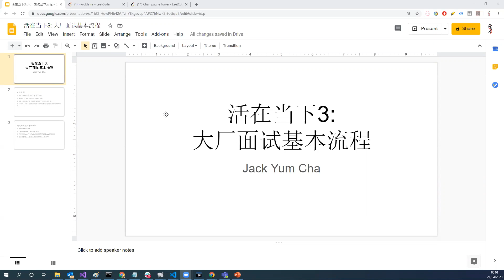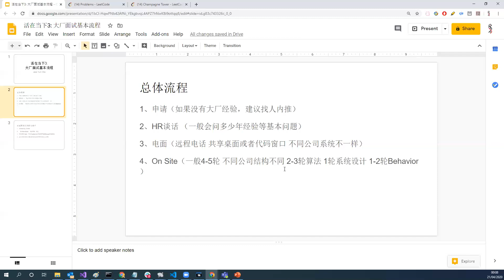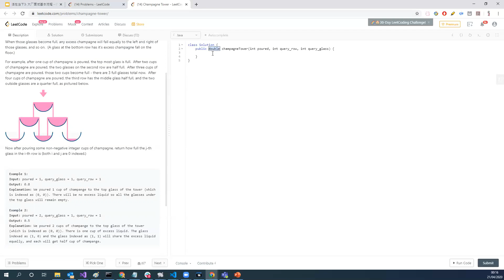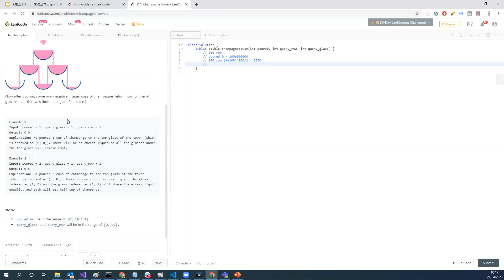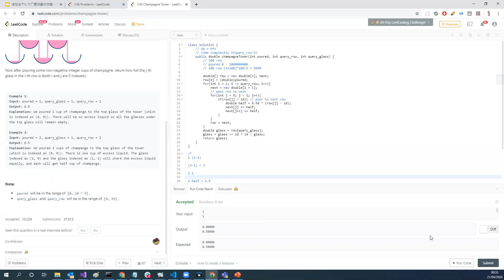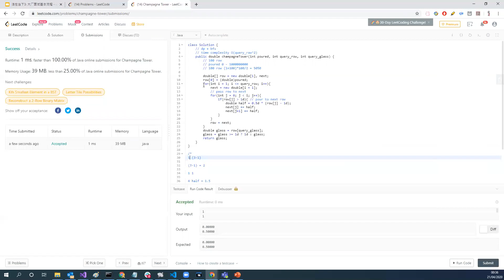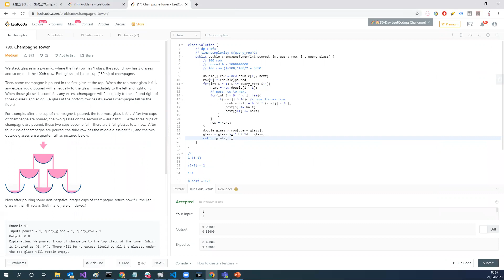活在当下3：大厂怎么面试？算法你需要学到什么程度？演示现场手撕翻车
今天介绍一下大厂面试的流程。还是一镜到底，现场做一道以前没做过的题演示算法面试过程怎么边说边写！开始有点小紧张，跑偏了，怕翻车，还好后面掰回来了[汗~]……
如果有算法大神，欢迎批评指教~